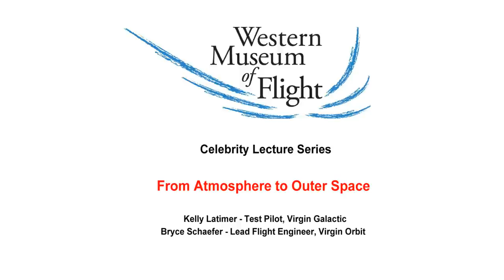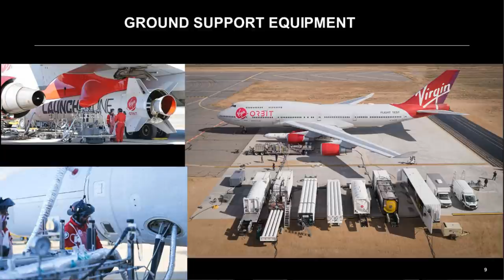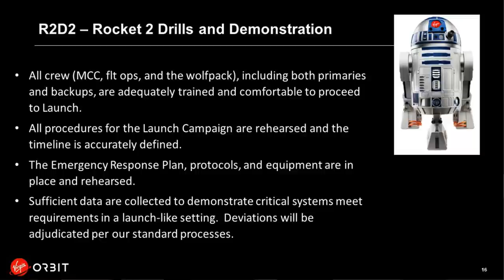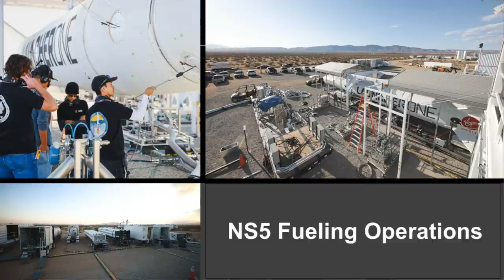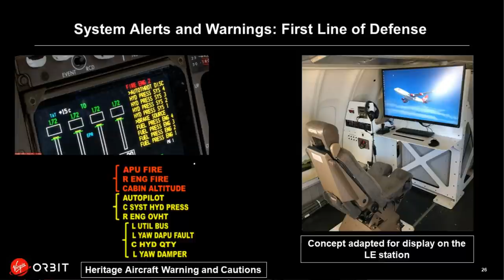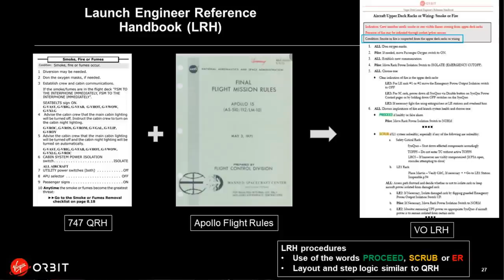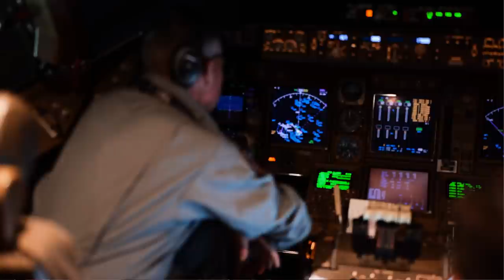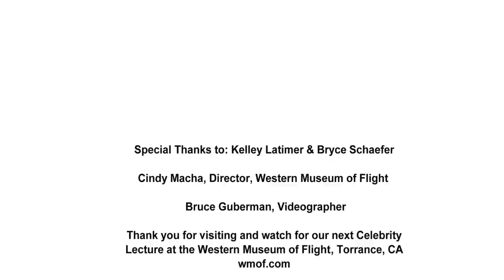Virgin Orbit, From Atmosphere to Outer Space with Kelly Latimer & Bryce Schaefer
Celebrity Lecture Series - From Atmosphere to Outer Space with Kelly Latimer - Test Pilot, Virgin Galactic and Bryce Schaefer - Lead Flight Engineer, Virgin Orbit.